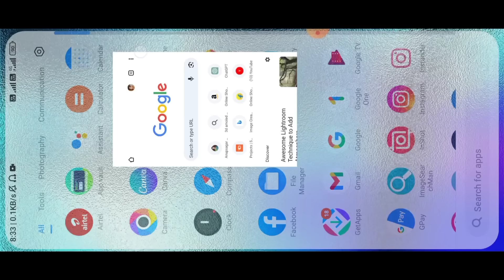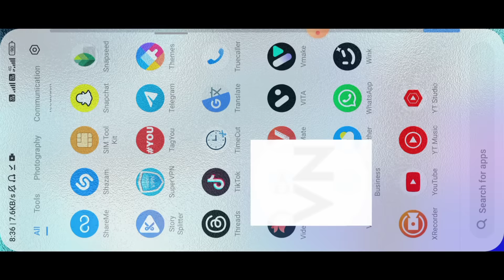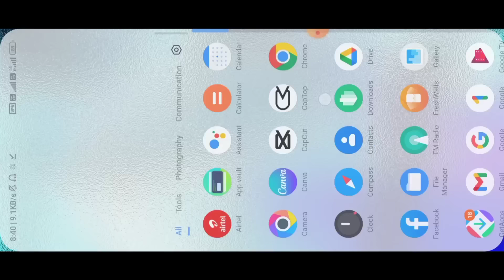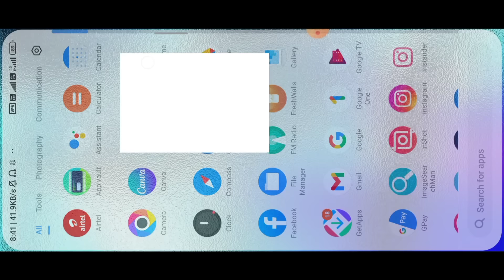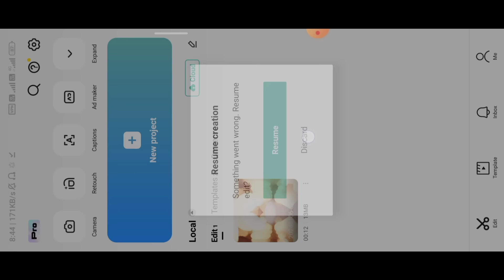Viral 3D Wings Name Video Editing 100% Viral😳🔥? 3D Wings Name Photo Video Editing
🤗Telegram ko join krlo jldi jldi 👇

✅Ye Link Sirf Telegram Me Open Hoti Hai To Phle Telegram Download Kr lena.. 👇

3D Wings Name editing
Wings Name reels editing
3D wings video kaise banaye
3D wings video editing 2024
3D wings video editing
3D wings video editing 2024
3D wings reels editing
how to make Wings Name video editing
3d Wings Name video editing
3d Wings Name video editing
3d cartoon video kaise banaye
3d cartoon Wings Name photo editing
bing ai